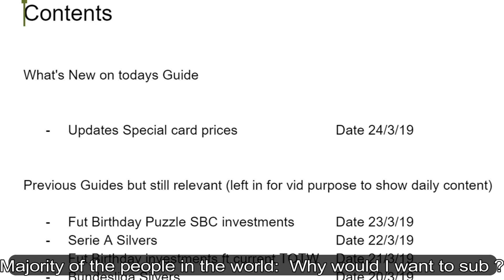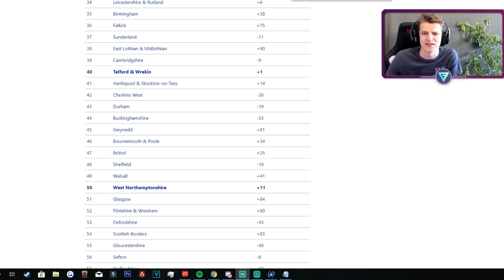30X GUARANTEED BUNDESLIGA TOTS SBC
30X GUARANTEED BUNDESLIGA TOTS SBC

Code BrooksyHD in the fortnite item shop bois